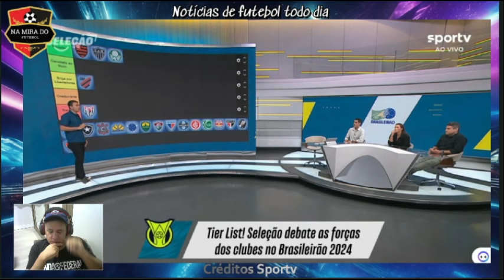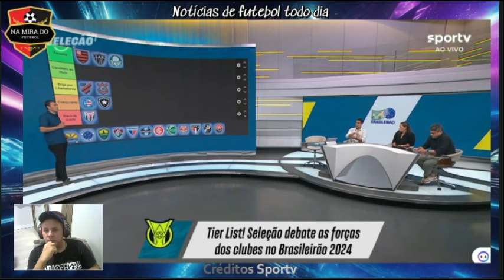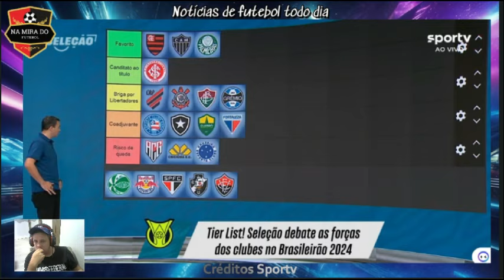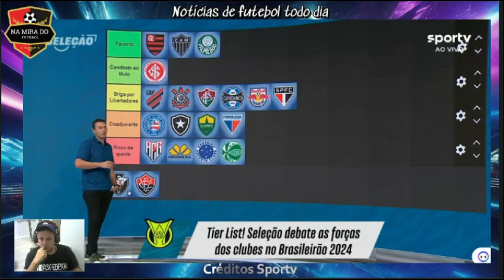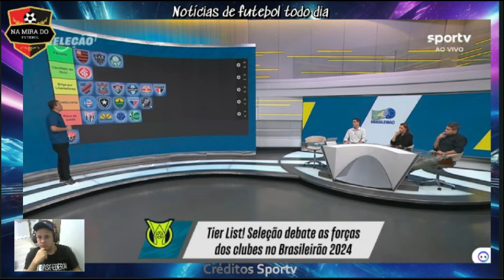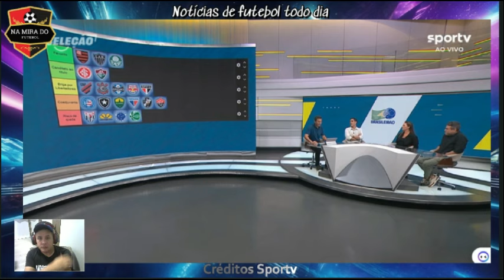Quem vai brigar por título e queda no braisleirão 2024 as análise dos ocmentaristas